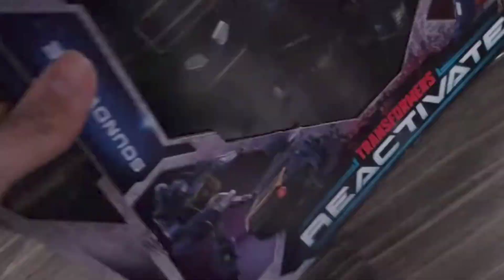IS THIS REACTIVATE PACK WORTH $70?!?!🤔👀 [Reactivate Optimus Prime & Soundwave]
THIS PACK IS WORTH 70?!?! 👀🤔
Soundwave is underrated!?!

I Hope You All Have A Fantastic Day!!!